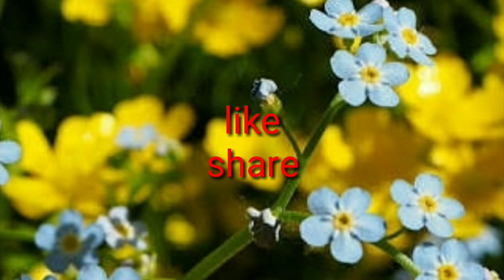దద్దోజనం తయారీ విధానం how to prepare daddojanam in telugu (english subtitles )